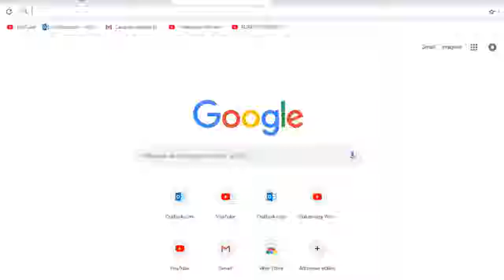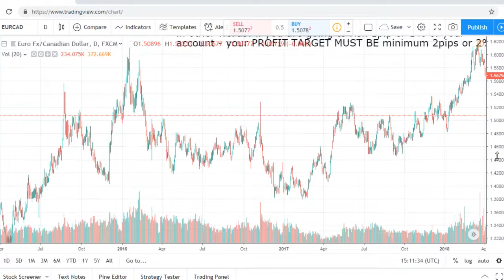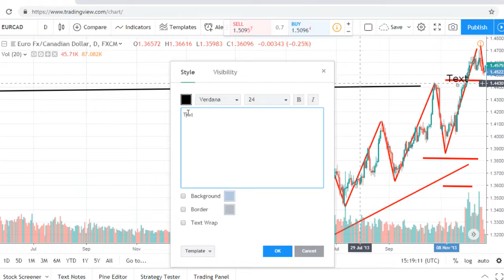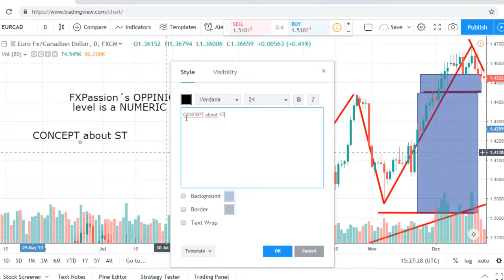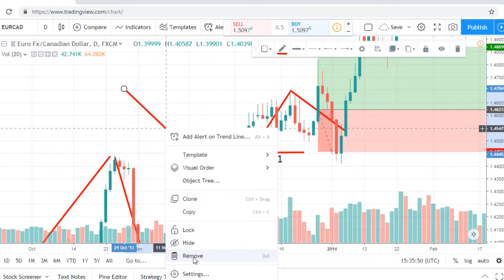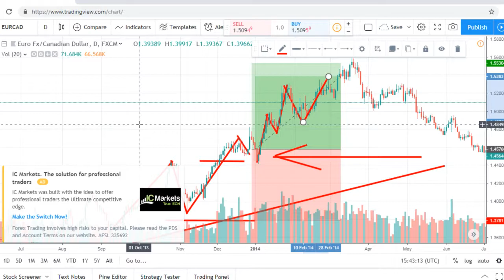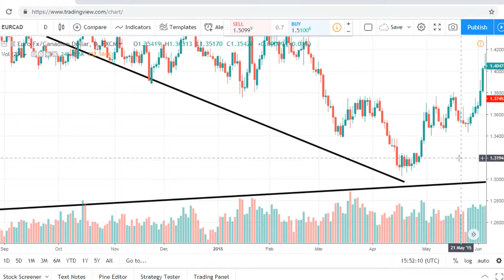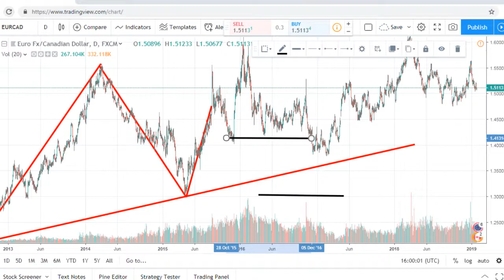Stop Loss and Take Profit in Market Structure (FXPassion) 25/01/19